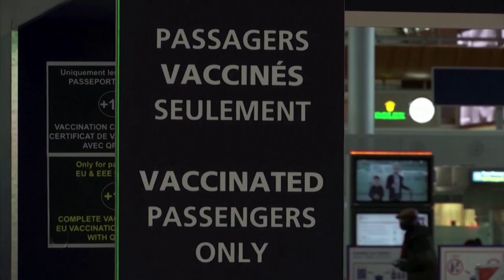EveningNews(12/14/2021)Pháp cân nhắc việc cấm nhập cảnh từ Anh